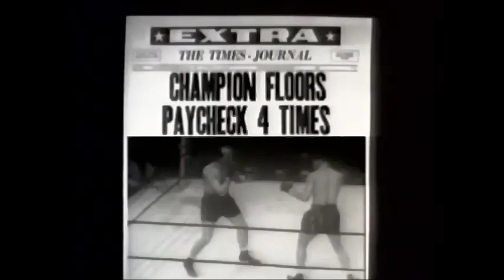Joe Louis vs Johnny Paycheck, 29 March 1940